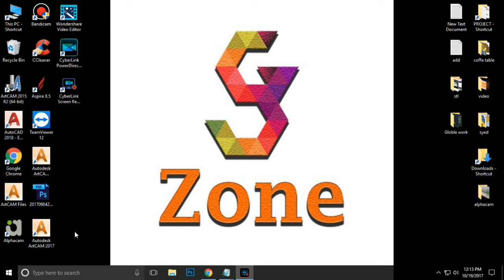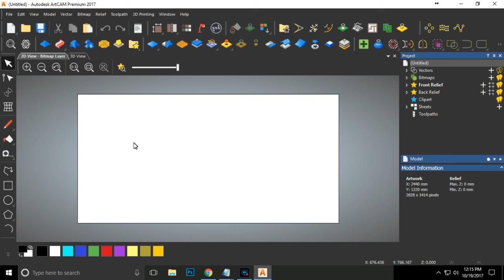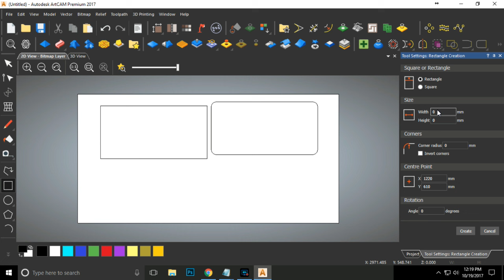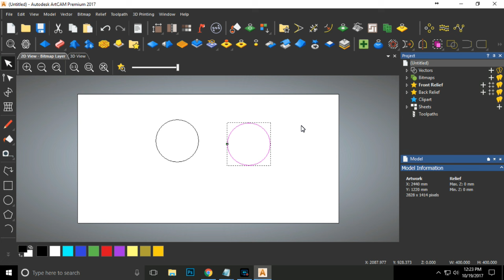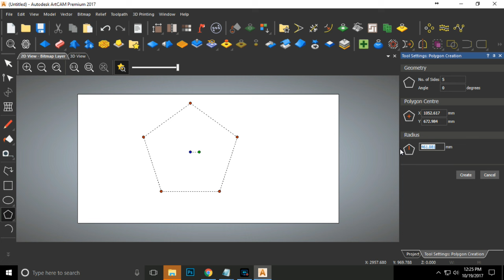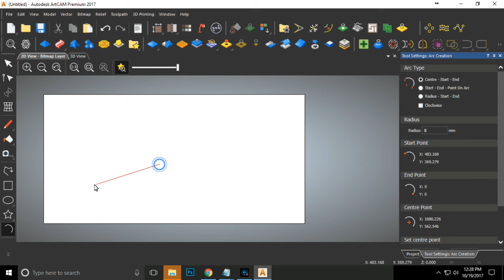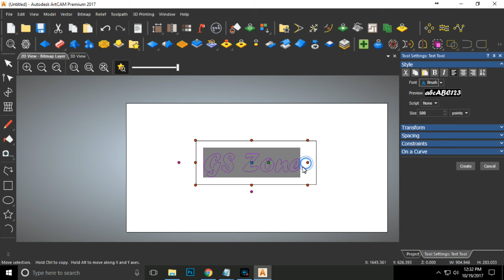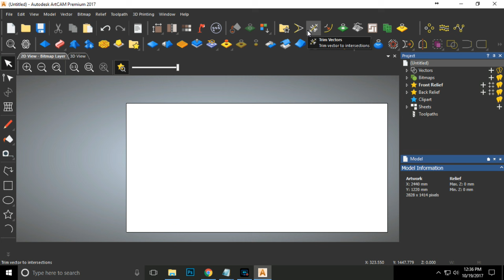ArtCam 2017 Tutorial Part 1 in Hindi